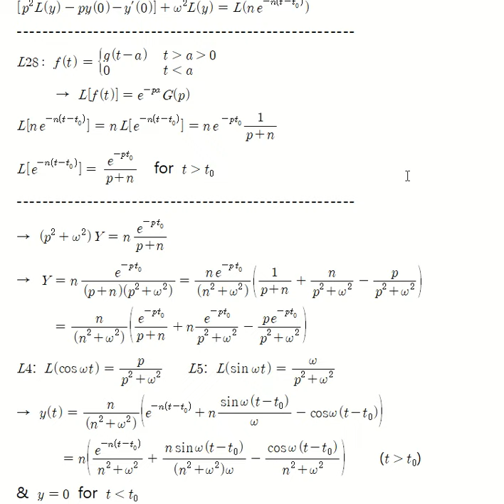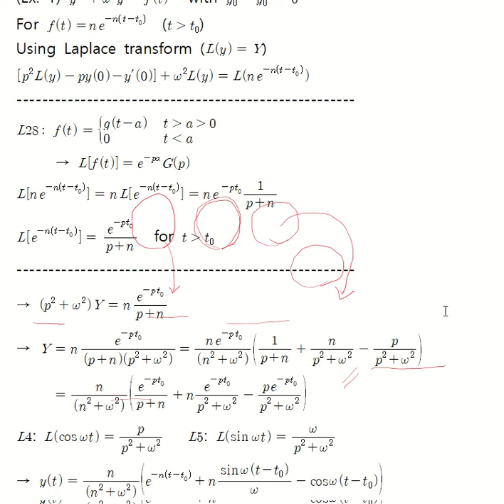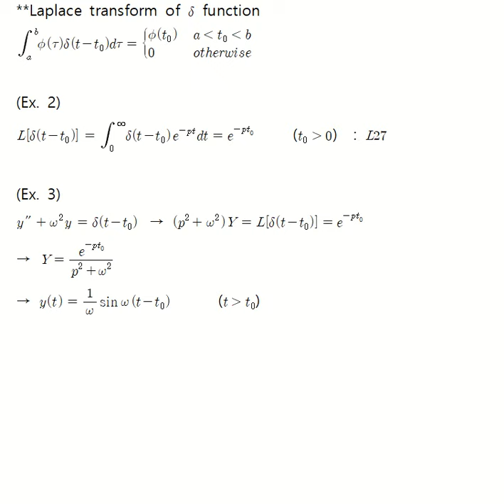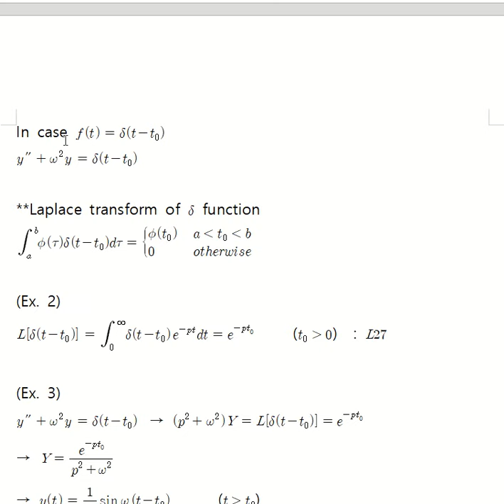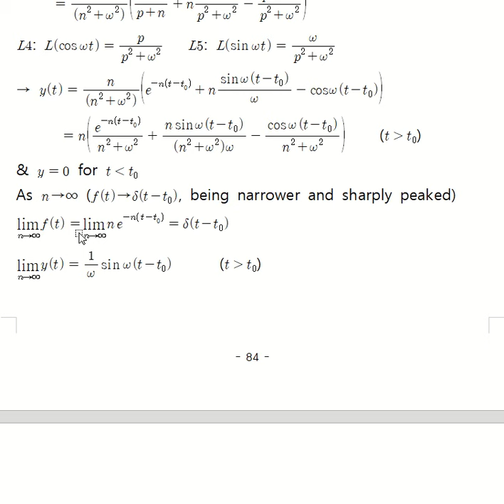수리물리학 KU Ch8 24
differential equation involving Dirac delta function   (건국대)